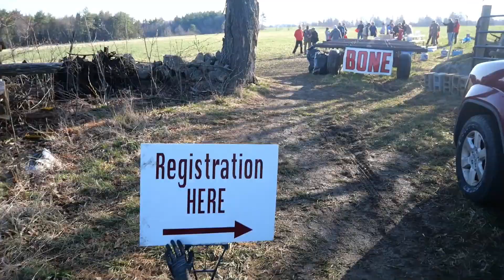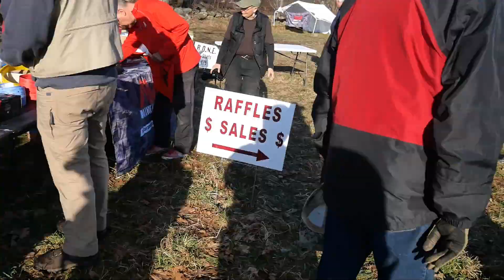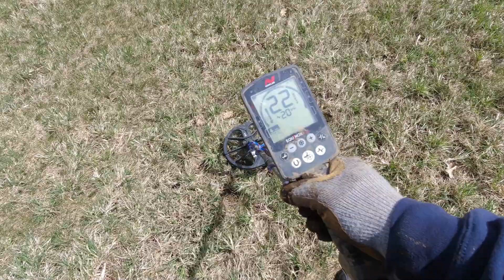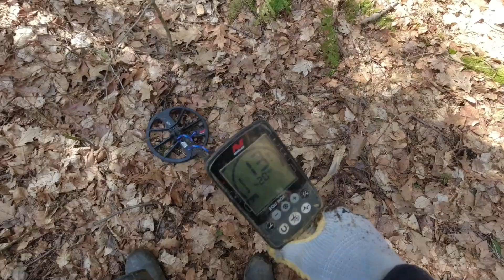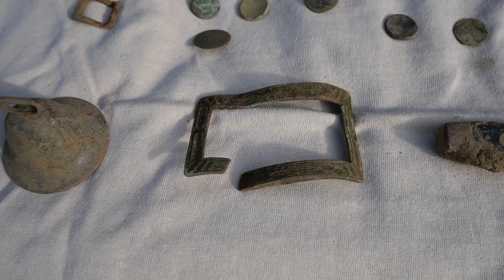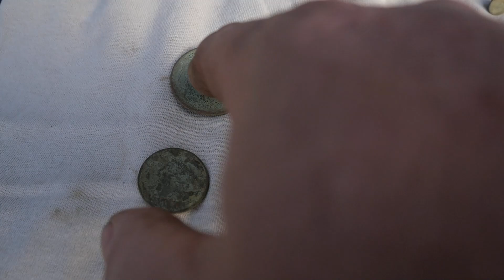Metal detecting in New Hampshire at BONE29 Best Of the NorthEast.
Here we go metal detecting at bone29 in New Hampshire. This week long event was attended by about 85 plus people from all over and we saw Garrett and Minelab reps. Amanda and Gypsy were there from Treasure vortex podcast. You can catch that every Monday night at 8. Gypsy has her own youtube channel called zero discrimination. Brad from Greenmountain Metal detecting was there also. I had a blast and can't wait until next year.